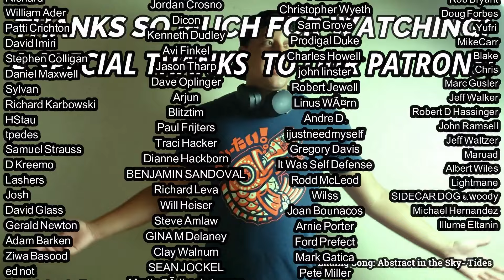Steely Dan- The Fez REACTION & REVIEW